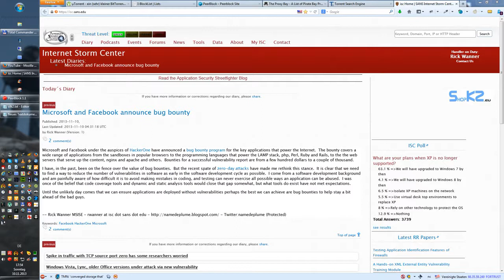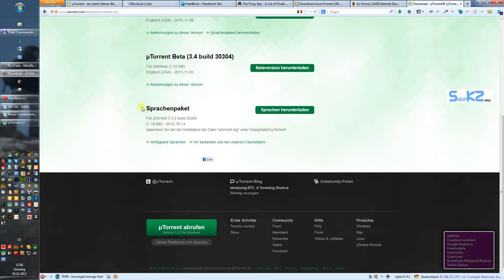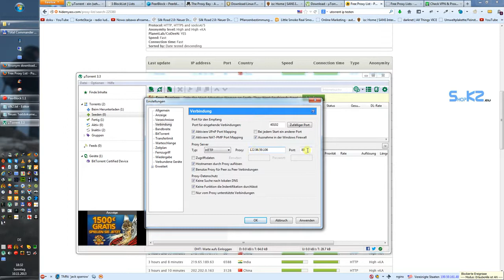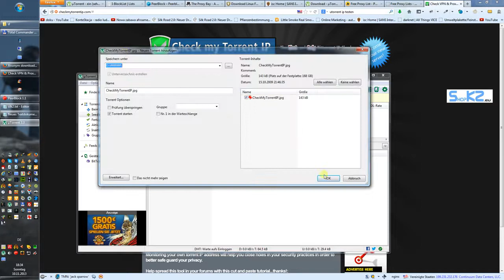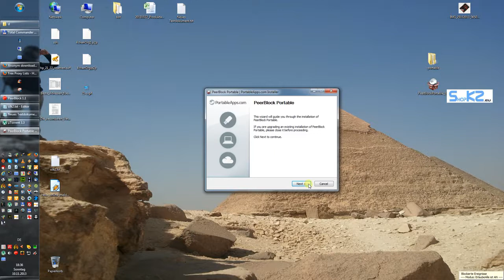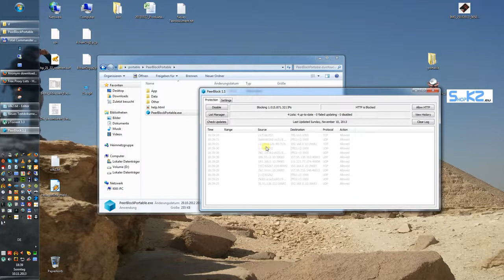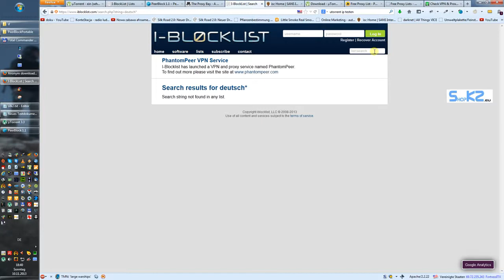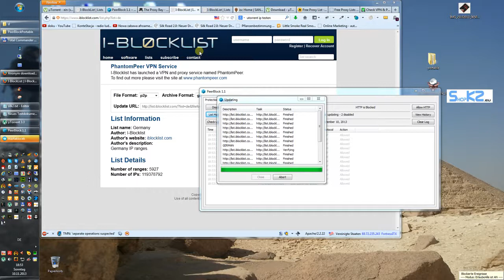Torrent heute - VPN Proxy Peerblock IP blockierung - sk2eu Lektion IP Sicherheit ✔✔✔